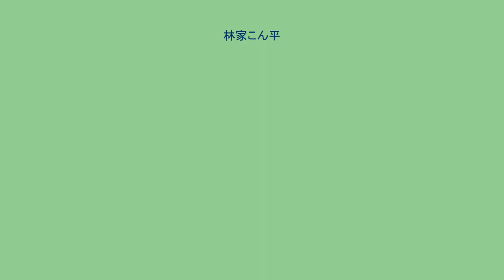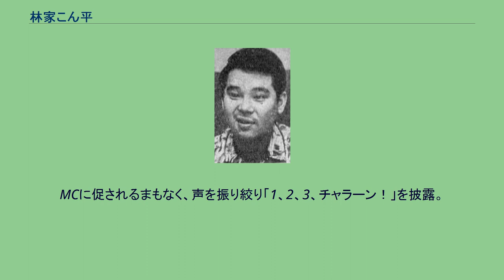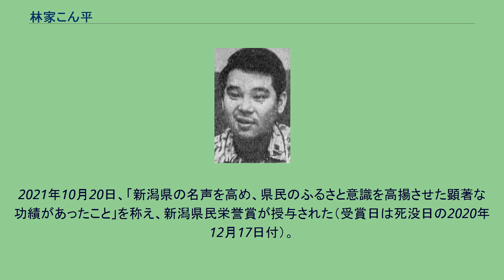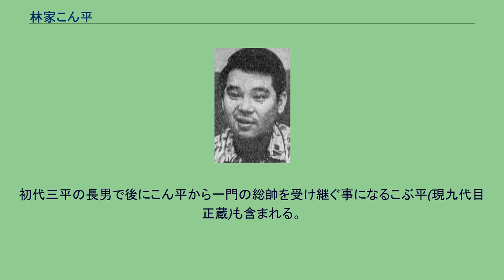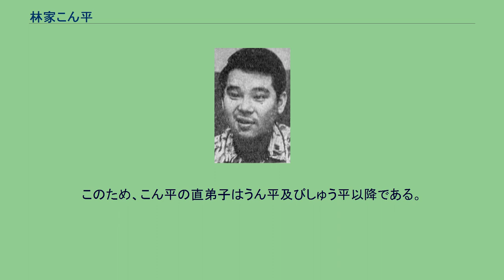林家こん平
林家 こん平（はやしや こんぺい、1943年〈昭和18年〉3月12日 - 2020年〈令和2年〉12月17日 ）は、落語家。
新潟県刈羽郡千谷沢村（現・長岡市）出身。
本名：笠井 光男。
愛称は「こんちゃん」。
落語協会理事などを歴任するが、後述の病気もあり2006年4月から相談役となった。
出囃子は『佐渡おけさ』。
演芸番組『笑点』において、放送開始当初から長らく大喜利メンバーの一人だったが、後述の病気により約1年間の休演を経て降板。
現在は弟子のたい平が代理出演を経て、後任として出演している。
初代林家三平に師事。
当時の初代三平は二ツ目で本来ならば弟子を取れないはずだったが、米を一俵担いで弟子入りにきたこん平の熱意に負けたとされる。
「こん平」の由来は、弟子入り当初はやせていて顔つきが狐に似ていたからだという理由と、一門できつねうどんを食べていた際の、師匠初代三平の妻でこん平にとっては女将である・海老名香葉子のひらめきによる。
二ツ目時代から『笑点』など、テレビ・ラジオに出演。
『巨泉×前武ゲバゲバ90分!』（日本テレビ）では構成作家を務めた。
兄弟子の珍平が俳優に転業した後は惣領弟子となり、初代三平が54歳の若さで死去した後は一門を統率する。
この際、落語協会分裂騒動など三平死去の前後に起きた様々な出来事の経緯から三平の弟子たちは「落語界の孤児」とでもいうべき状態となり、結果として元々移籍組で既に真打だった三升家勝二（現：8代目小勝）を除く三平の全弟子がこん平の弟子として直ることになる。
かくして、分裂騒動の後遺症が長く尾を引いた落語協会の中で辛酸をなめつつも、林家こぶ平（現：9代目正蔵）、林家しん平といった初代三平の預かり弟子や、林家たい平、林家いっ平（現：2代目三平）ら直弟子など数多くの弟子を育て上げ、初代三平からの系譜を受け継ぐ落語家・芸人たちを事実上の一派としてまとめ上げてきた。
実際の性格は『笑点』や高座で見せる豪胆なものではなく、繊細なものであった。
それ故、ストレスを紛らわすために酒量が多くなることがあり、後述の病気の要因の一つになったとも言われている。
この他、卓球が得意なことでも知られており『笑点』で共演する三遊亭小遊三と共に「らくご卓球クラブ」を創設。
「世界ベテラン卓球大会」にも出場経験がある。
1985年8月12日、当時の他の笑点メンバーである5代目三遊亭圓楽、桂歌丸、林家木久扇（当時、初代林家木久蔵）、三遊亭小遊三、6代目三遊亭円楽（当時、楽太郎）、7代目桂才賀（当時、古今亭朝次）、山田隆夫と共に翌日の阿波踊りに参加するべく徳島入りするために当初予約した徳島便が大幅に遅延した上に徳島空港が悪天候のため予約便が条件付き運航となった。
そこで1つ後の日本航空123便に搭乗して、神戸から船で移動する案が浮上したが、こん平が「いいじゃないかい、決まった便でゆったり行こうよ、きっと徳島空港に着陸できるよ」と提案したことでそのまま予定通り徳島便に搭乗し、メンバーらは123便の墜落事故から逃れることができた。
同墜落事故については、宿泊先のホテルへタクシーで移動中に知ったという。
2004年8月、声帯を患い入院。
この入院は長引き、番組開始以来降板期間を除きほぼ無欠勤で出演し続けていた『笑点』も、2004年9月5日の放送を最後に初めて数回に渡って番組を休業することになり、こん平の位置は座布団が積まれたまま空席となった。
同年12月26日の放送から、こん平の弟子で若手大喜利のメンバーだった林家たい平が代役で出演する事になる。
2005年5月22日に退院。
当初「軽い脳梗塞も患っていた」と週刊誌で報道されたが、その後、同年3月に国立精神・神経センターの医師から多発性硬化症と診断されていたことを公表。
退院後も通院しながらリハビリを行っていた。
同年9月には笑点40周年記念本の撮影に参加し、他メンバーとは1年ぶりとなる顔合わせが実現した。
2006年、当時こん平は趣味の卓球ができるまで回復はしたものの噺家としての復帰は当面困難という事から、同年5月の『笑点』40周年を機に番組を降板し、こん平の代役だった弟子のたい平が後任として正式メンバーに昇格。
『笑点』40周年スペシャルのエンディングでは、自身が直筆したメッセージが読まれた（歌丸が代読）。
先述の多発性硬化症により一時入院を余儀な...